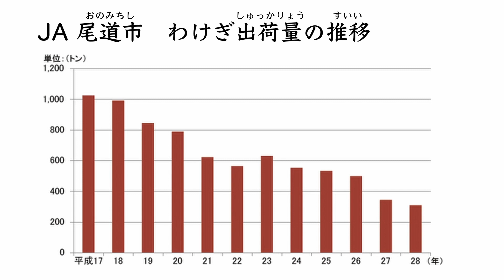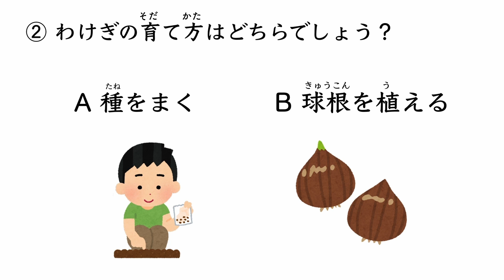「ひろしま給食_わけぎ」分割バージョン２：生産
令和４年度「ひろしま給食推進プロジェクト」において，広島県産の指定食材「わけぎ」について，食育教材動画を作成しました。学校での食に関する指導をはじめ，家庭教育イベント等で活用してください。